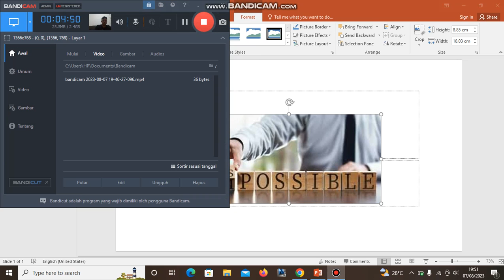CARA MENINGKATKAN MOTIVASI HIDUP - ADITYA FIRDAUS NUSANTARA